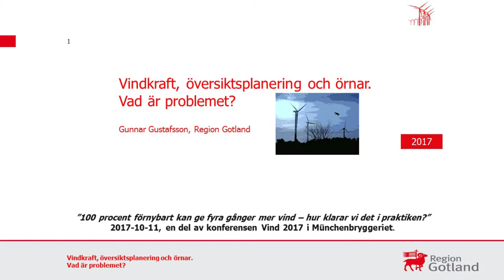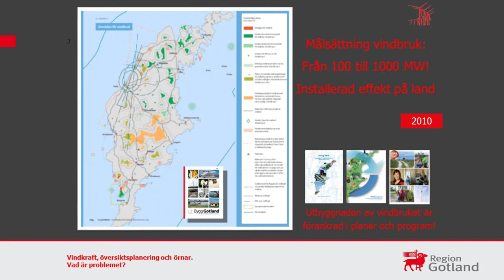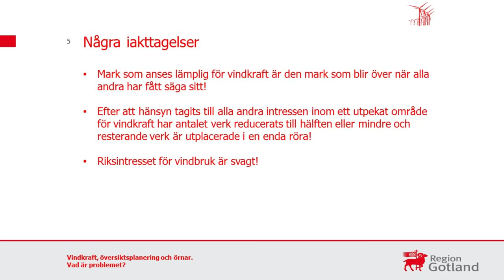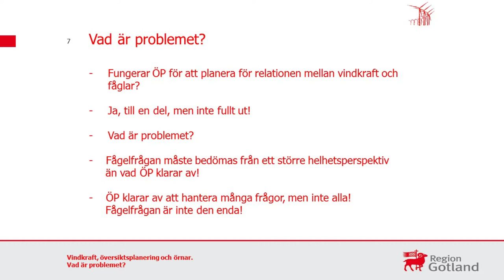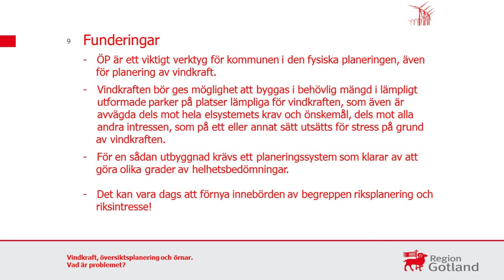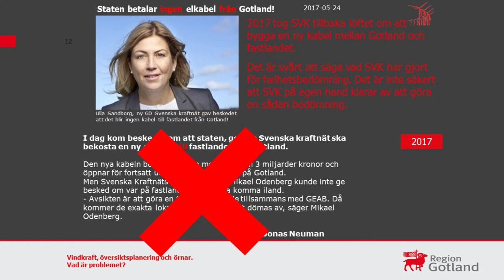Gunnar Gustafsson, Nätverket för vindbruk under Vind2017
I samband med konferensen Vind 2017 arrangerade Nätverket för vindbruk ett seminarium med planering i fokus - hör kommuner, myndigheter och forskare diskutera vilka utmaningar som väntar!